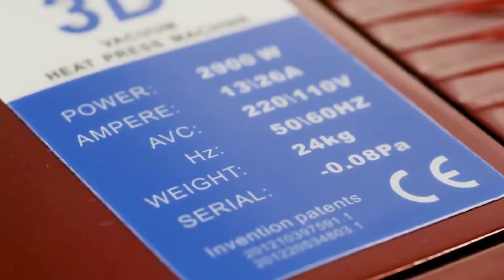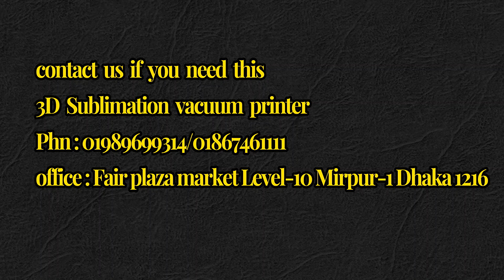3D sublimation vacuum printer | ফোন কভার ,কাপ ,প্লেট ,প্রিন্টার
3D sublimation vacuum printer | ফোন কভার ,কাপ ,প্লেট ,প্রিন্টার
For_Buy
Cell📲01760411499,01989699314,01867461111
🆕Product Specification
১.তারকাটা বা প্যেরেক তৈরি কাঁচামাল
২.মোম তিরি ডাইস ও কাঁচামাল
৩.মিনি লেদ মেশিন
৪.লেজের মেসিন
৫.স্ক্রিন প্রিন্ট মেসিন ও কেমিকেল
৬. DTG printer বা ডিজিটাল টি শার্ট প্রিন্ট মেসিন
৭.মোবাইল প্রটেক্টর গ্লাস তৈরি মেসিন ও লেজার
৮.ইট ও ব্লক তৈরি মেসিন
৯.প্রিন্টার
১০.সাবলিমিশন মগ,কাপ,ক্যাপ,প্লেট,ক্রেচ,টাইলস,টি-শার্ট প্রিন্ট
১১.পেপার কার্টুন তৈরি মেশিন ইত্যাদি
১২। ইট তৈরি করা মেসিন
১৩। কস টেপ তৈরি করা মেসিন
১৪। ইলেকট্রিক তেপ তৈরি মেসিন
১৫। মুড়ি তৈরি মেসিন
১৬। সাবান তৈরি মেসিন
১৭। স্যারজিক্যাল মাস্ক তৈরি মেসিন
১৮। এন ৯৫ মাস্ক তরি মেসিন
১৯। ডিজিটাল প্রিন্ট মেসিন
২০। টি শার্ট প্রিন্ট
২১। স্ক্রিন প্রিন্ট প্যাকেজ